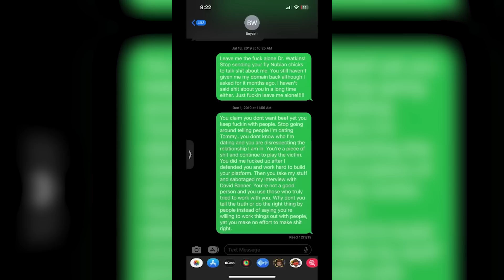Just Told @drboyce To Chill or Catch These RECEIPTS!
@mecheex just put Dr Boyce on Notice for mentioning her name. She's DEFINITELY not Playing LOL.